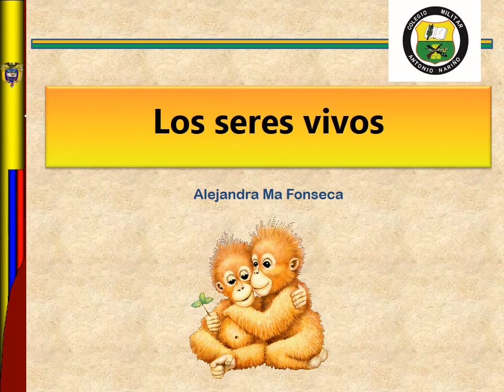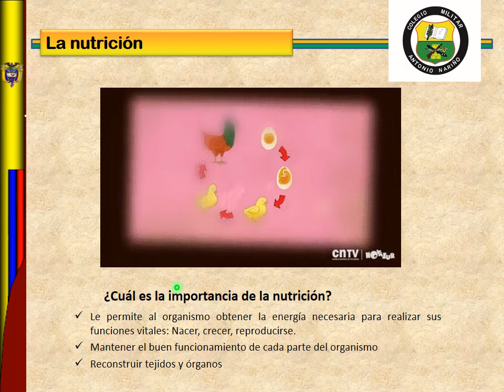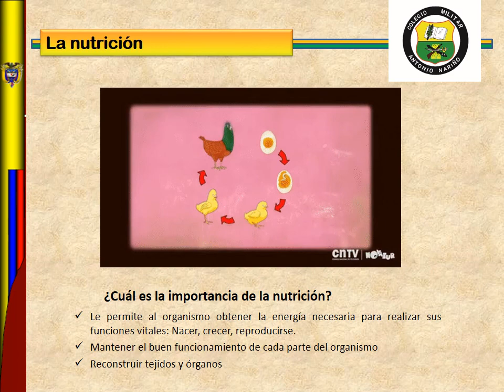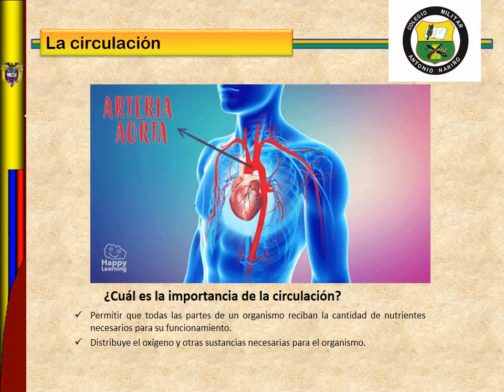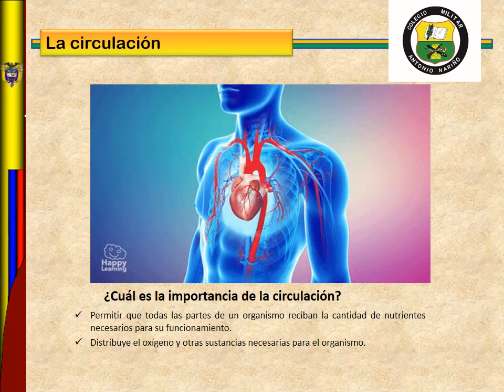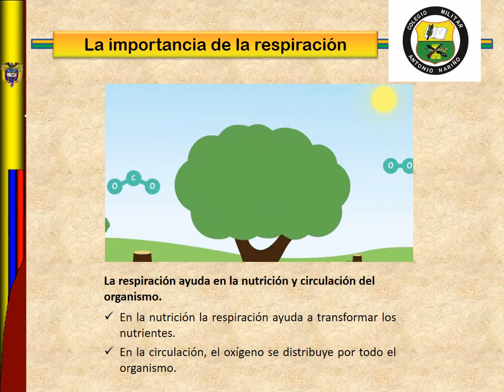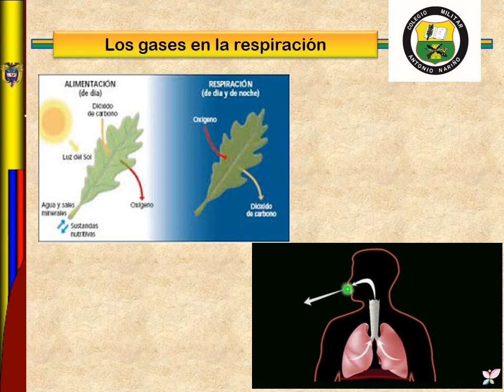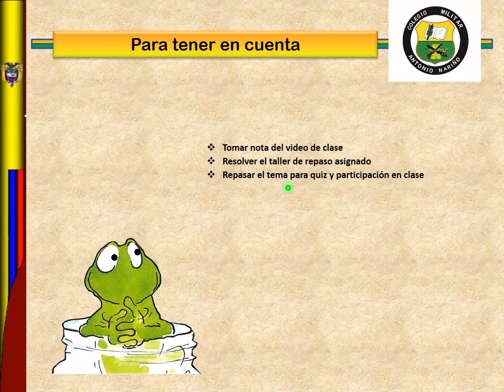3° -Tercer periodo- Los seres vivos- #2